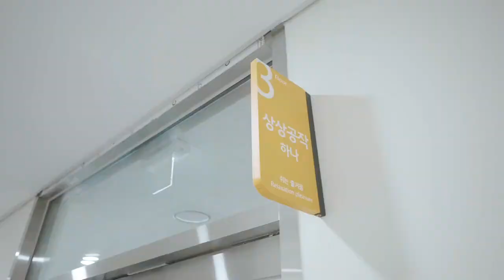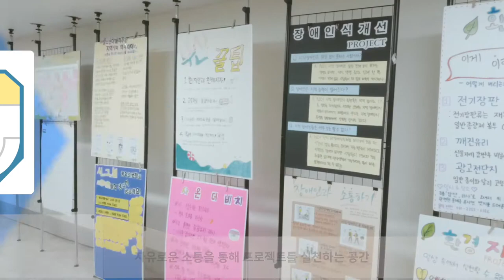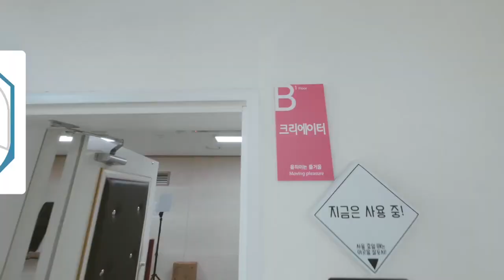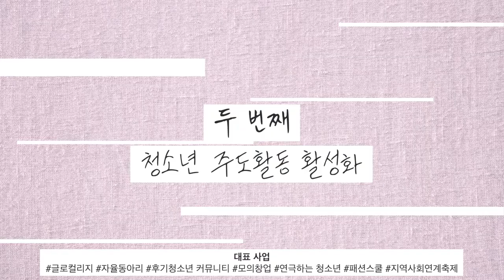경기도 고양시 일산서구청소년수련관 소개